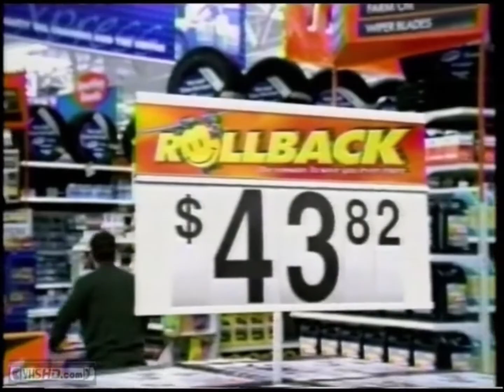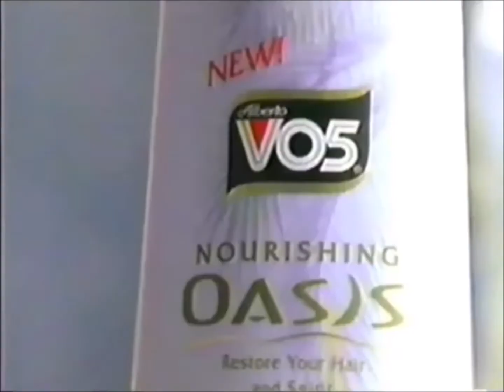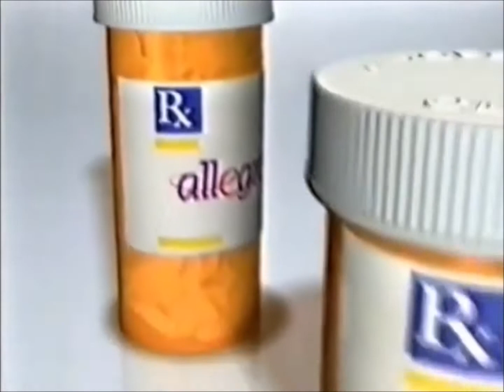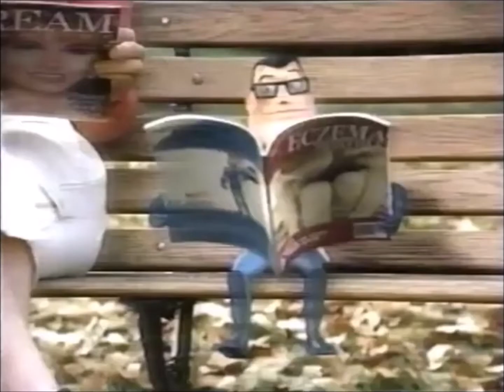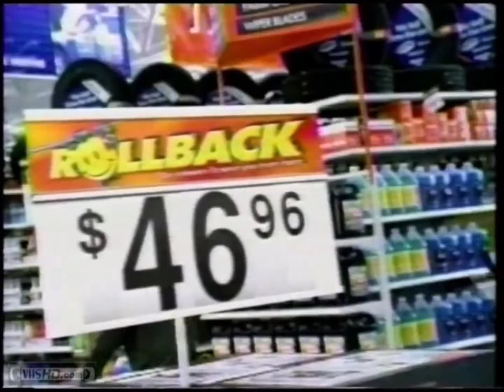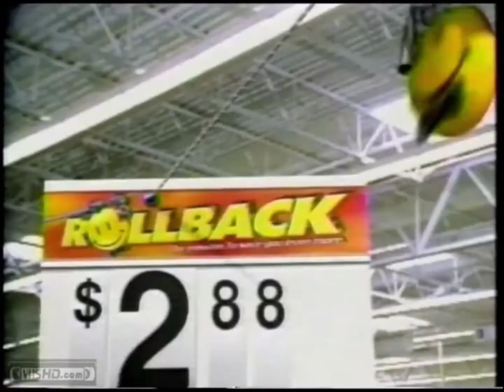UPN commercials (September 30, 2004)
This aired has been Taken from Malcolm in the Middle.